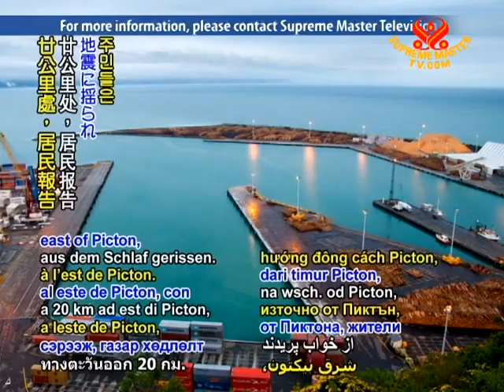Earthquakes strike New Zealand, US, Mexico and Tajikistan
Earthquakes strike New Zealand, US, Mexico and Tajikistan. Early on Sunday, January 23, residents of New Zealand's upper South Island as well as lower North Island were jolted from their sleep by a 4.4-magnitude temblor centered 20 kilometers east of Picton, with residents reporting the loud rumbling sound of a train before the quake hit. In the Middle East the following morning, a strong quake measuring 6.1 on the Richter scale struck 90 kilometers southwest of Karakul, Tajikistan, and was also felt in parts of neighboring Kyrgyzstan and Pakistan. In Mexico on Tuesday, a 4.3 magnitude temblor struck just south of the US-Mexico border, about 120 miles southeast of Tijuana. This came shortly after a 3.0 quake shook Yucca Valley in California, USA, with both quakes being followed by at least 15 aftershocks. There were fortunately no immediate reports of damage or casualties for any of the tremors.

With thankfulness for the safety of those in the quake-shaken regions, we pray for humanity's greater consideration toward the environment to alleviate such disturbing events as these.